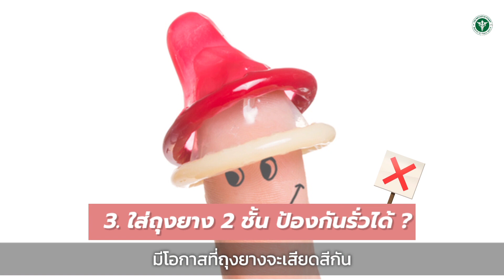5 ความเชื่อผิดๆ ของการคุมกำเนิด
5 ความเชื่อผิดๆเกี่ยวกับการคุมกำเนิด

   1. หลั่งข้างนอกไม่ท้อง ?
❌️ ไม่เป็นความจริง มีโอกาสตั้งครรภ์สูงถึง 20-30% องค์การอนามัยโลกไม่ถือว่าเป็นการคุมกำเนิด
   2. นับหน้า 7 หลัง 7 ไม่ท้อง ?
❌️ ไม่จริงเสมอไป เพราะบางคนอาจมีประจำเดือนไม่สม่ำเสมอ มีโอกาสผิดพลาดได้
   3. ใส่ถุงยาง 2 ชั้น กันรั่วได้ ?
❌️ ไม่จริง เพราะการใส่ 2 ชั้นทำให้เกิดการเสียดสีกัน อาจจะแตกรั่วได้ง่ายกว่าเดิม
   4. ใส่ถุงยางขนาดไหนก็ได้ ?
❌️ ไม่จริง เพราะใส่ใหญ่เกินก็หลุดง่าย ใส่เล็กเกินก็แตกง่าย ควรใส่ให้พอดี
   5. สวนล้างช่องคลอดหลังมีเพศสัมพันธ์ป้องกันท้องได้ ?
❌️ ไม่จริง เพราะหลังมีเพศสัมพันธ์จะมีอสุจิบางส่วนเข้าไปในโพรงมดลูกแล้ว การสวนล้างช่องคลอดไม่มีประโยชน์แล้วยังอาจทำให้เกิดการติดเชื้ออีกด้วย

พญ.พัชรี เรืองเจริญ
สูตินรีแพทย์ โรงพยาบาลนครพิงค์

ถ่ายทำและตัดต่อ
นพ.ประพนธ์ เปี่ยมอนันต์
ผู้ช่วยผู้อำนวยการด้านประชาสัมพันธ์
โรงพยาบาลนครพิงค์